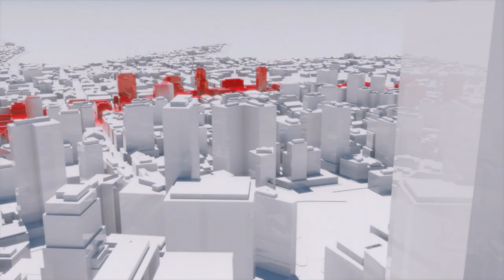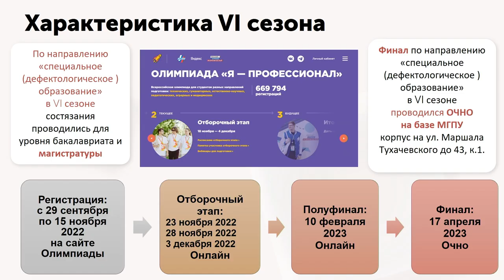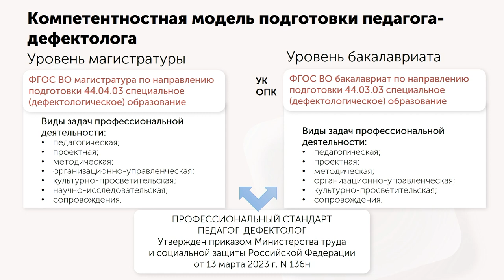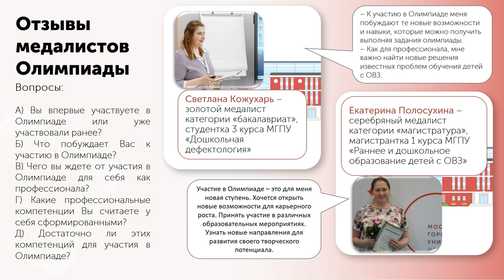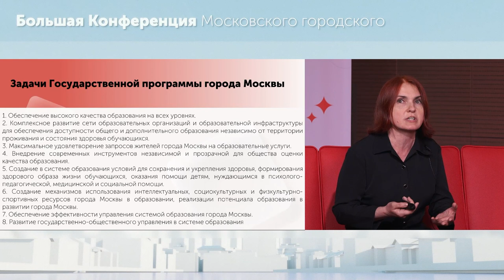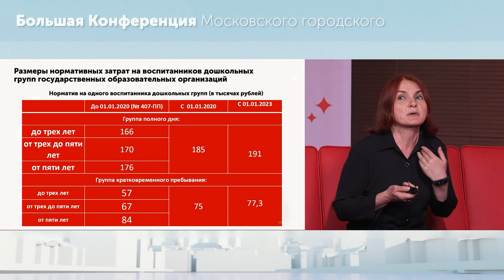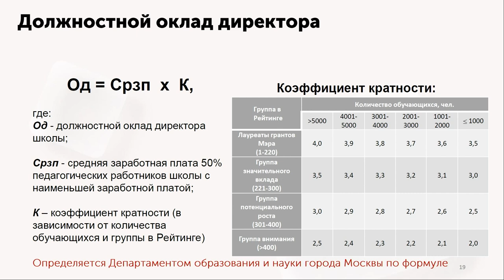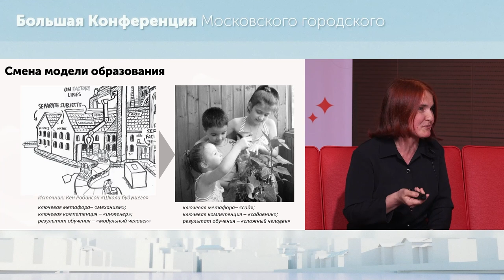Профессиональное развитие и оценивание / Большая конференция МГПУ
Первая конференция исследователей и практиков Московского городского педагогического университета 28–30 июня 2023 года.

Большой пленар на тему: «Профессиональное развитие и оценивание».

Модератор — Кирилл Баранников, проректор Московского городского педагогического университета.

Участники пленара:
— Галина Бутко, доцент института специального образования и психологии;
— Елена Алексейчева, профессор института гуманитарных наук.